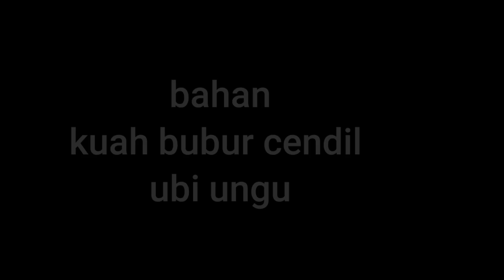Bubur Cendil Ubi Ungu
Terima kasih sudah nonton video ini semoga sehat dan lancar rezekinya.
Kali ini saya masak bubur cendil ubi ungu
yang rasanya sangat enak,

❤ini sudah dua kali saya buat, pertama pemakaian tepung tapioka dalam kuahnya ternyata saat dingin seperti lem makanya pas buat lagi, saya ganti dengan tepung maizena dan sedikit tepung beras jadi mantap hasilnya,

❤Kuah santannya awalnya pakai tepung beras setelah dingin santannya jadi keras, jadi untuk kuah santannya sebaiknya pakai tepung maizena.

❤Masak cendilnya jangan kelamaan agar warnanya tetap ungu muda, ini karena kelamaan masaknya jadi ungu tua hasilnya hehe...

Baha-bahan cendil ubi ungu :
▪︎ 2 gelas ubi ungu
▪︎ 1½ gelas tepung tapioka

Bahan kuah :
▪︎ 5 gelas atau 1200 ml air
▪︎ 1 gelas atau 200 gr gula pasir
▪︎ garam secukupnya

Bahan kuah santan :
▪︎ 2½ gelas atau 500 ml santan encer
▪︎ 1 gelas 200 ml santan kental
(bisa di gabung kalau suka)
▪︎ garam secukupnya

Terimah kasih dukung terus dapur warna warni dengan cara like, comen subscribe dan tekan tombol loncengnya agar tau video terbaru dari saya, dan bila suka video ini share di media sosialnya ya.
Terima kasih.